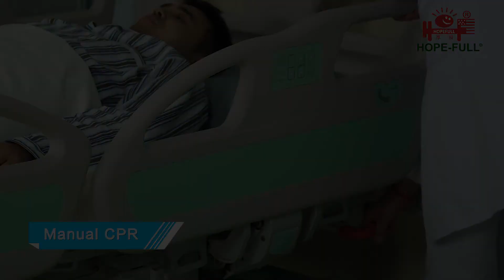Hopefull medical B868y-s electric ICU bed four motors